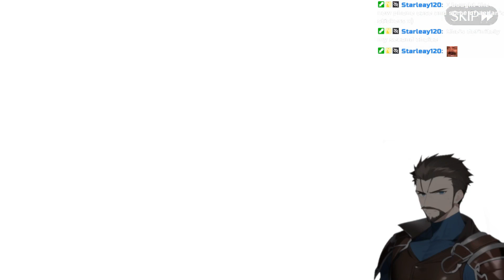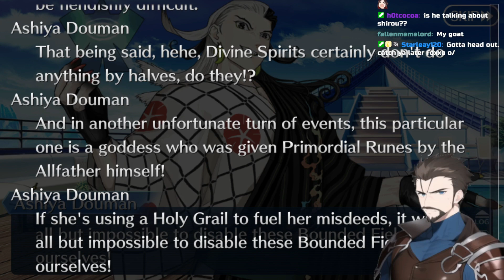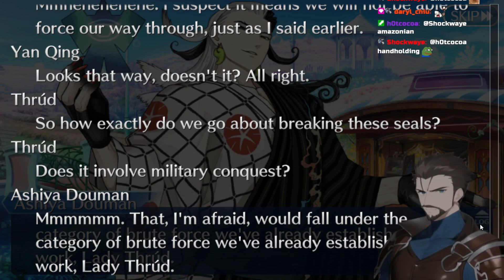VACATION IN THE ARCTIC | Fate/Bad Voice Acting: Arctic Summer World — 1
FGRolls gets hyped up for yet another summer event, this time we're heading to the arctic!